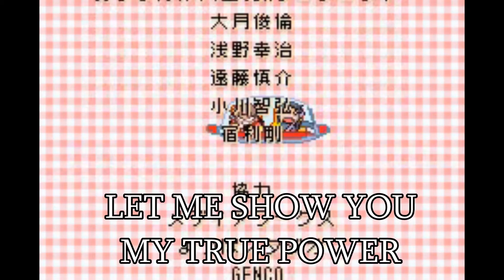How 2 Play: Azumanga Daioh Advance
Thus, a new video was released based off the hit 90s TV show "Friends".
Song is: Lets Be Friends - Manslaughter